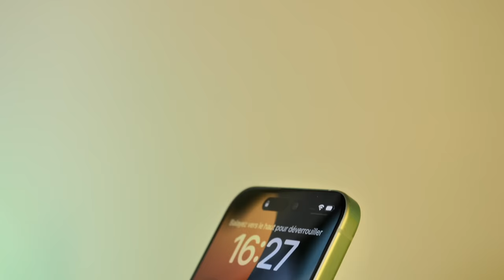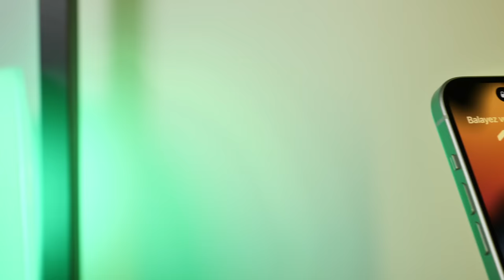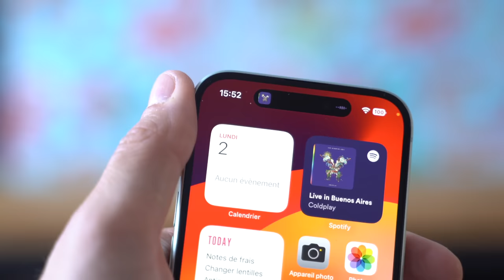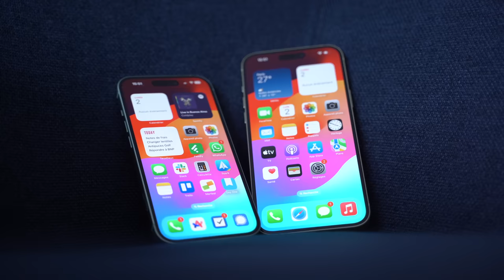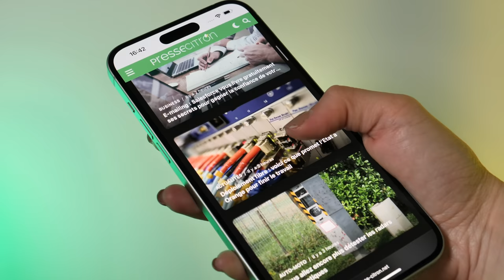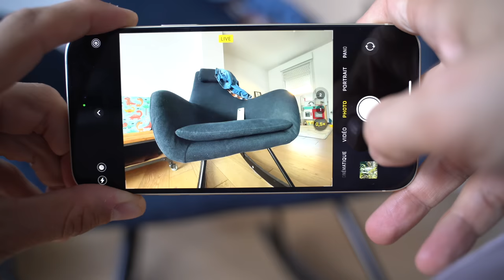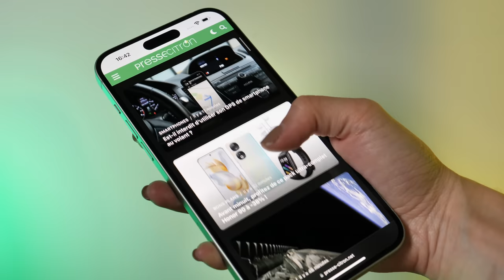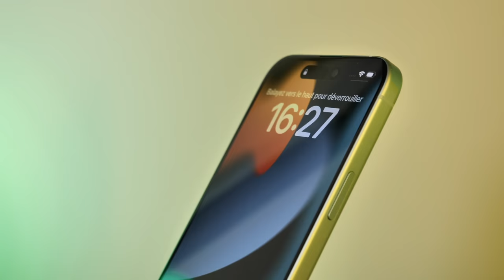Test iPhone 15 : un vrai coup de cœur, tout simplement ❤️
Après plus de deux semaines en sa possession, voici notre test complet de l'iPhone 15. Le nouveau modèle le plus abordable est, pour nous, celui qui propose le meilleur rapport qualité-prix. On vous explique pourquoi dans ce test complet de l'iPhone 15.